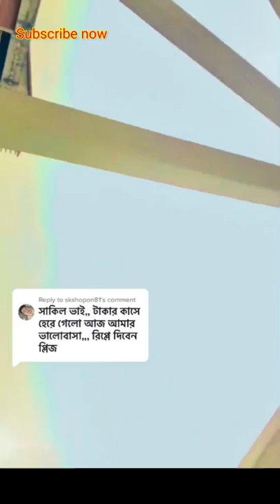shakil_ahmed tiktokvideo 2022 tiktokvideo2022 keywords video Emon_A_D_4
শাকিল আহমেদ নতুন টিক টক ভিডিও

সত্যি শাকিল ভাই আপনার ভিডিও গুলা

অসাধারণ হয় আপনার কথা গুলা শুনলে

চোখের পানি দরে রাখা অসম্ভব হয়ে যায়

আপনার কষ্ট আর আমার কষ্ট আমার মনে

হয় দুই জনেরই কপাল খারাপ

এগিয়ে যাও শাকিল ভাই পাশে আছি